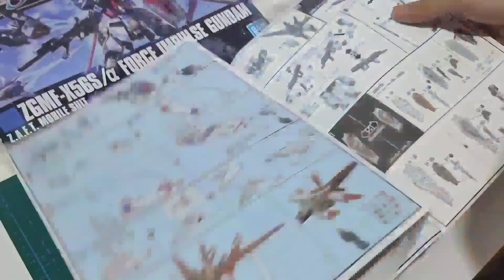GUNDAM FORCE IMPULSE HGCE 1/144! UNBOXING/BUILDING